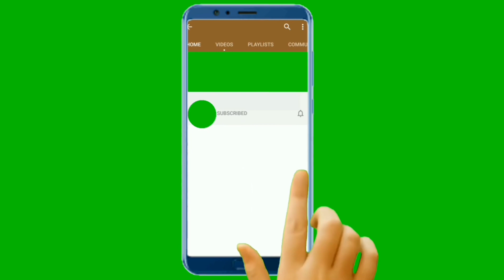Беременную собаку замуровали живьём под землёй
Дворняжка Белка два дня просидела под землей, пока ее не спасли местные жители.